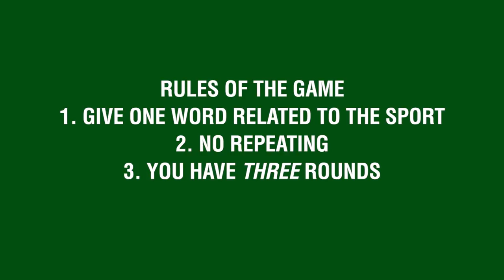NoInk: Kimerald Play The Categories Game: Triathlon Edition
Kim Chiu and Gerald Anderson let us in on their ka-kulitan as they play the Categories Game: Triathlon Edition with NoInk.